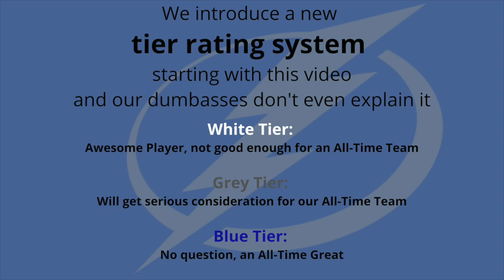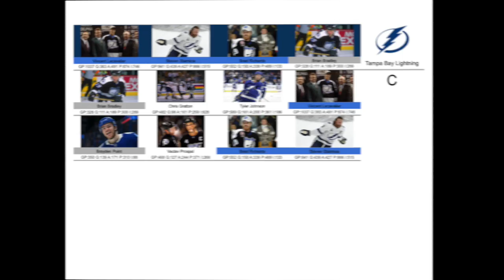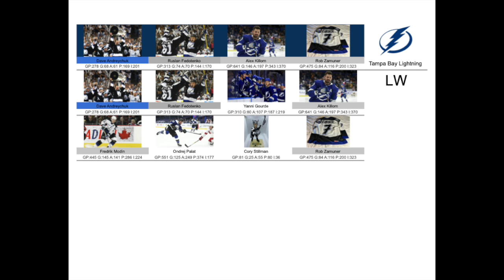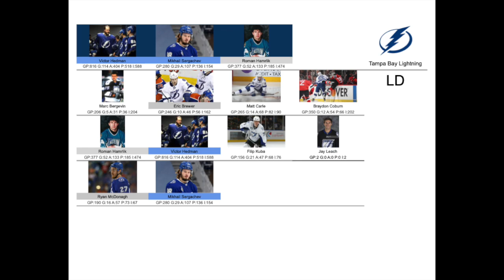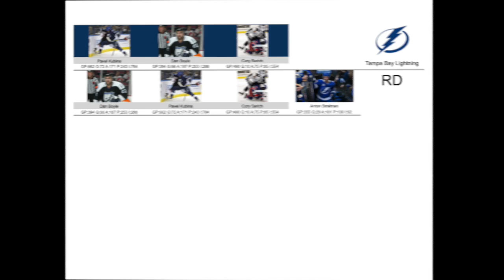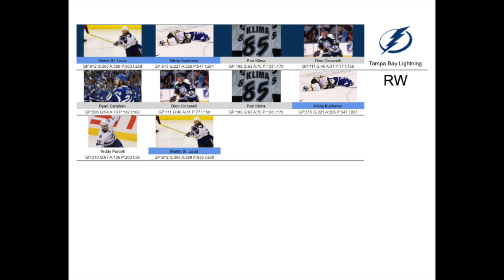Tampa Bay Lightning All-Time Team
Christopher and Jay decide which
4 LW
4 C
4 RW
3 LD
3 RD
2 G
throughout the history of the Lightning would make a best ever hockey team for the city of Tampa.